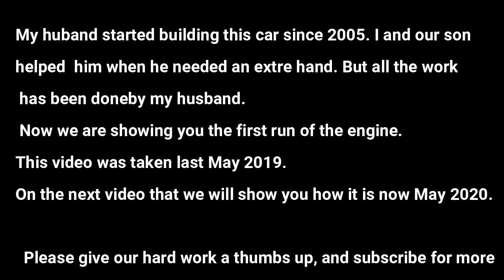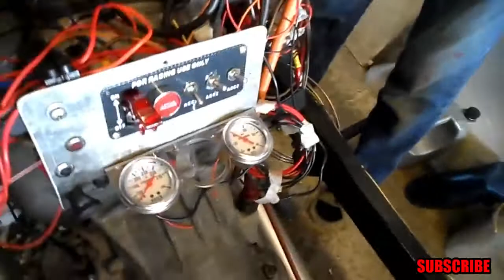ROVER V-8 ENGINE TESTING FOR OUR FORD MODEL A PICK UP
Hi everyone,
Sharing here my husband hard work on assembling the Rover V-8 engine for his son Ford Model A pick up that he is building for him.
On our next video is the update of the car on how it is now this 2020.
We hope you enjoy the sound of it.
Cheers.